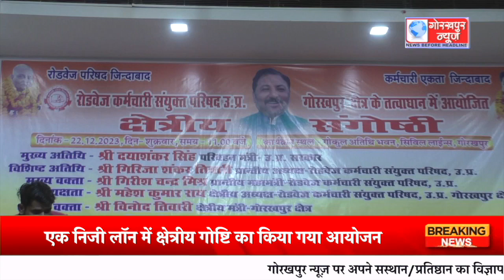रोडवेज कर्मचारी संयुक्त परिषद गोरखपुर क्षेत्र के तत्वाधान में गोष्टि का किया गया आयोजन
रोडवेज कर्मचारी संयुक्त परिषद गोरखपुर क्षेत्र के तत्वाधान में एक निजी लॉन में क्षेत्रीय गोष्टि का किया गया आयोजन,कर्मचारियो के समस्याओ पर हुई चर्चा//"
4.